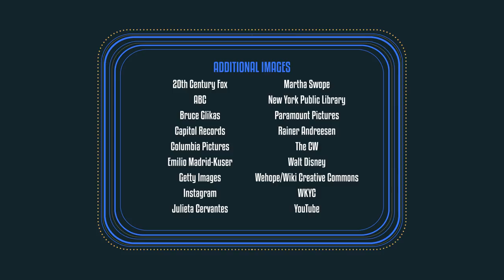Show People with Paul Wontorek: Victor Garber of HELLO, DOLLY!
Stage and screen star Victor Garber discusses sharing the stage in HELLO, DOLLY! with Bernadette Peters, his GODSPELL days and more.

Here are some must-read highlights:

ON BERNADETTE PETERS
“I’ve been a complete gushing fan for years, so this has been a dream for me to work with her in this capacity. She’s just remarkable to be on stage with. My role as an actor is to have chemistry with everybody—sometimes it’s more acting than not. With Bernadette, it was instant. In rehearsal, I just fell in love with her. It was so easy because she’s a remarkable person, an extraordinary talent and so generous. She never stops working to make something better. She’s still talking about moments that I’ve said, ‘It’s great! What are you talking about? It’s fine! Don’t worry about it!’ In the show as well, Dolly dictates everything even though Horace thinks he’s running the show. She is running everything. It’s so easy to look at her and say, ‘Wonderful woman’ because every night, I’m just amazed with what she does.”

ON SKIPPING CLASS TO WATCH BARBRA STREISAND
“I once stayed home from school for a week because Barbra Streisand was on. Mike Douglas used to have guests on for a week. I was like, ‘I’m not leaving this room!’ because I was just obsessed with her, like everybody was.”

ON GODSPELL
“I was cast as Jesus, and it was Marty Short and Gilda Radner and Andrea Martin and Eugene Levy and Paul Shaffer was the musical director, people I’m still very close to. It was just a bunch of nutty kids. I remember thinking at the time that I was surrounded by some extraordinarily talented and funny people. I mean, Gilda Radner—before she was Gilda Radner, she was this hilarious girl. You realized, ‘Oh, this is special.’”

ON THE NEW STACHE
“I wanted a period look. I’m sort of used to the mustache now. I kind of like it. It might last a little longer than the show. Though, every time I eat something, I now feel like I’m eating my mustache. I think, ‘Is there hair in my mouth? Yes, it’s my mustache.’”

ON OVERCOMING SINGING FEARS
“I’m singing again. I had sort of given up on singing completely. I just felt like I lost the ability to really sing the way I could hear myself. I couldn’t do it anymore. And then the great Joan Lader brought me back to Earth. I’m much better, and I feel much more confident.”

ON HIS FANCY TALK SHOW HOST MOM
“Her show was called At Home with Hope Garber. She was one of the worst housekeepers ever, admittedly so. Her cooking and cleaning sessions on the set were magnificent. She was a very glamorous and talented woman who was ahead of her time. She used to be a band singer before I was born. She continued to sing well into her later life. She was a celebrity. I grew up with her shining in our house.”

ON COMING TO NEW YORK FOR THE FIRST TIME
“It was for the Sugar Shoppe, to do Ed Sullivan. We stayed at the Edison Hotel, and I was afraid to leave the room. I was so scared. But then I fell in love with New York.”

ON STEPHEN SONDHEIM DREAMS
“Stephen Sondheim was one of the reasons that I came to New York. I would listen to Anyone Can Whistle in Toronto and would say to myself, ‘One day, I am going to meet him and work with him.’ Who knew?”

ON USING SOCIAL MEDIA FOR THE GREATER GOOD
“I have some problems with it, so I just don’t participate. I’m not on Facebook. I do have an Instagram account that I keep forgetting I have. But I use it to promote Type 1 Diabetes which I am and Alzheimer’s, which my parents had. I’m for causes and for raising awareness and money. Occasionally, I’ll post a picture that I think people would like. Of course, I talk about things that are meaningful to me. But my personal life is my personal life.”

ON HIS ECLECTIC CAREER
“My career is all over the map, and that’s, frankly, the most gratifying thing for me as an actor because I just set out to do as many different things as I could do. I love that that’s the way it is. My intention is just to find great roles and work with great people, and so far, I’ve been really lucky.”